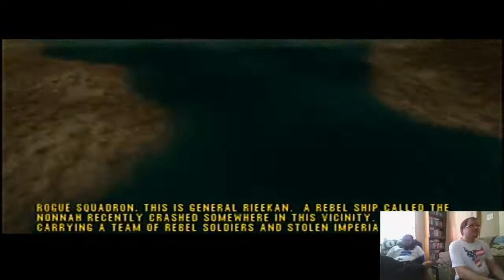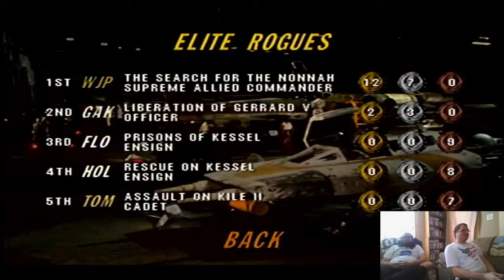Liberating The Galaxy!!! (Star Wars: Rogue Squadron #1)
The Empire must be defeated! We are the leader of a new squadron for the Rebels, Rogue Squadron! We are taking the lead to help all freedom loving people in the galaxy! My Friends, Let's Go!!!